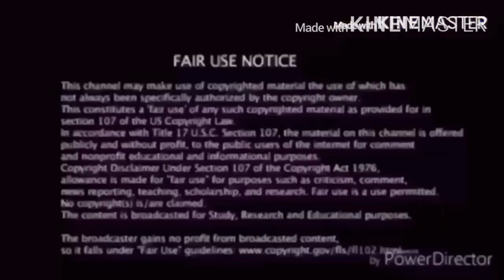Is Wrestling Revolution 3D The Worst Wrestling Game On Mobile?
my linke to the razer website. anyway purchases made through here, i will get a cut of it. Know people who watch my content aren’t wrestling fans but still wanted to make this video. link to razor website, any purchase made through link i will get a cut of